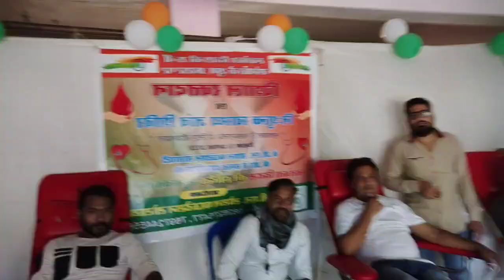इंडिपेंडेंस डे स्पेशल | ब्लड डोनेशन कैंप भोपाल | Independence day special / 15 august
Hello friends today we are here to show you a blood donation camp organized by KGN  society  Bhopal. Its a very nice cause, please join us with the  cause.
It is all organized on the occasion of Independence day.
Come join us on,a night long drive.